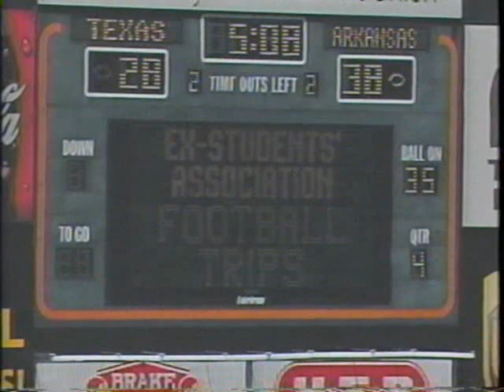Arkansas vs. #5 Texas 2003: Ambush in Austin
Highlights of the Razorbacks one-sided 38-28 victory over the #5 Longhorns in 2003.  The game was the first meeting since the 2000 Cotton Bowl and first in Austin since 1990 when both were in the Southwest Conference.  It was the Hogs third straight triumph in the series and it snapped Texas' 20-game home win streak.